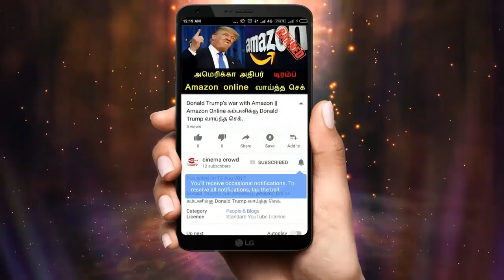Nandhini serial 27/2/18 Full episode Review | Nandhini Serial today episode